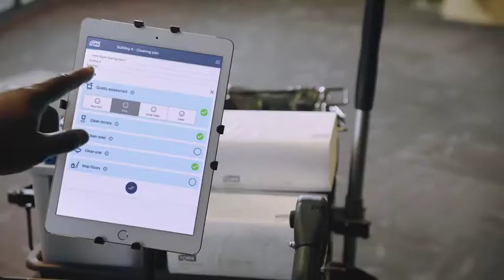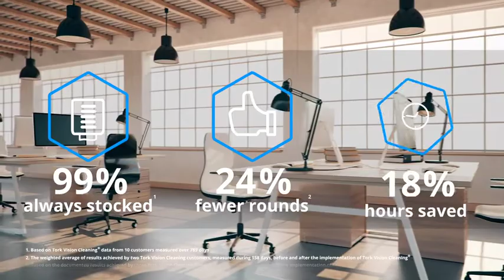Tork Vision Cleaning facility management solution